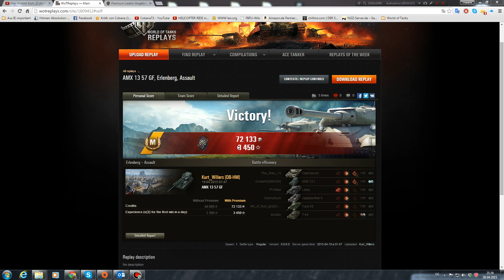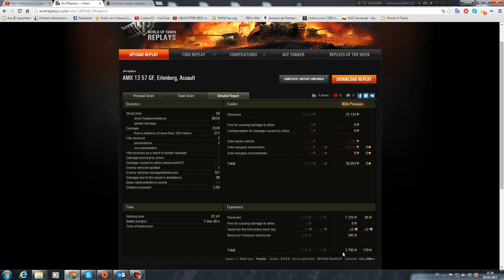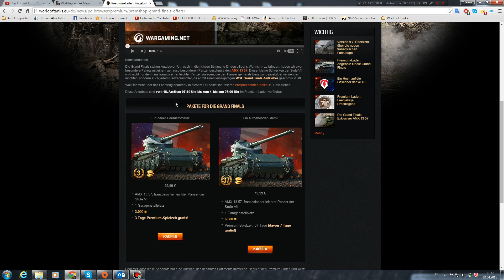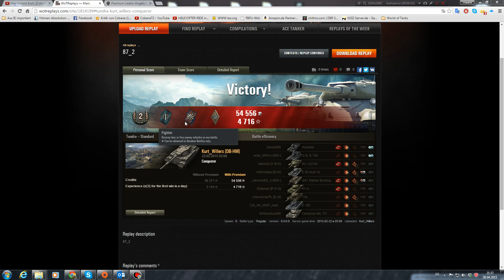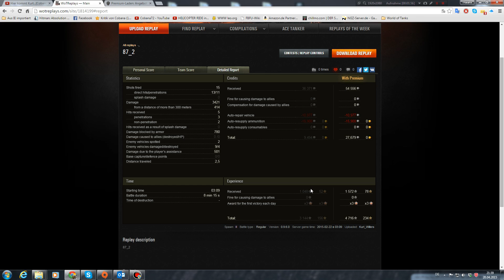Let´s Play World of Tanks [Kurt] #87 - AMX 13 57 GF & Conqueror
Heute zeige ich euch eine Runde mit meinem neuesten Garagenbewohner, dem AMX 13 57GF. Dieser Panzer ist bis zum 4. Mai im Onlineshop vom Wargaming zu erwerben. Die erste Runde mit ihm, welche ihr hier seht war schon sehr positiv. Meine zweite Runde ist schon ein älteres Replay mit dem britischen Conqueror.

Mein Lieblingsdealer

Meine Zockerhardware:

Tastatur: Logitech G710+
Headset: Logitech G35
Maus: Logitech G602
Monitor: Samsung T27B550EW
Elgato Game Capture HD
Playstation 4
XBox 360